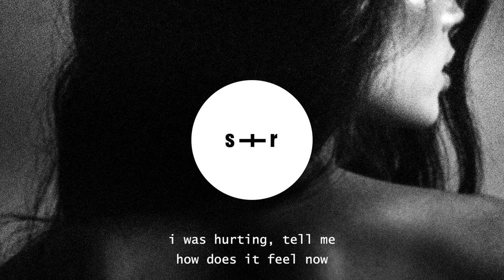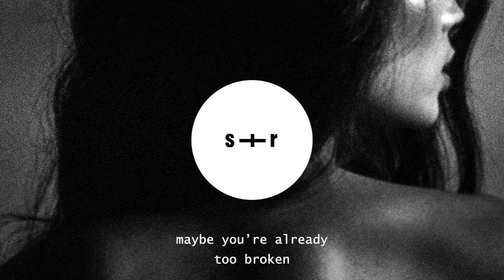Miki Ratsula - Wicked (slowed + reverb + lyrics)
Wicked by Miki Ratsula (slowed + reverb + lyrics)

Miki Ratsula - Wicked (slowed + reverb + lyrics) - Lyrics

slow it down, careful your walk now
so it goes, better not talk cause
you’ve been exposed running your mouth
so don’t bleed yourself out

maybe you’re already too broken
maybe you could never see
to be who i need you to be, yeah

i wont waste my time on this wicked feeling
these hands been burned too many times
save my mind from the pain you’re dealing
cut ties as i pick up on the signs

comatose, open your eyes
your dark undertow was dragging me down
i was way below, the surface, i was hurting - tell me
how does it feel now

ive been stuck here for a while
fuckin pitying myself
and it gets me into trouble
when i forget ‘bout my health
i prioritized all your wicked little lies
now all that i am left with is the
rope burns from your ties

i held it down for too long
but you crossed the boundary
when your shit surrendered as mine
now my head’s surrounded